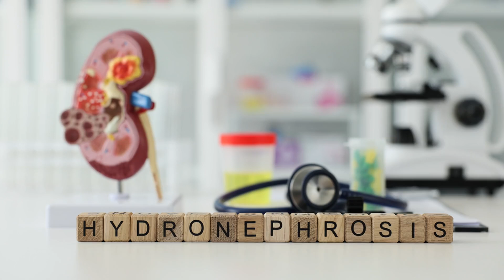Dehydration and Pregnancy. Avoiding Dehydration During Pregnancy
Dehydration in pregnancy#Pregnancy hydration tips#Dehydration symptoms during pregnancy#Hydration during pregnancy#Effects of dehydration on pregnancy#Importance of water during pregnancy#How to stay hydrated during pregnancy#Hydration and fetal development#Dehydration risks during pregnancy#Dehydration complications in pregnancy#Hydration and prenatal health#Electrolyte imbalance in pregnancy#Managing dehydration during gestation#Hydration and maternal well-being

Dehydration during pregnancy is a critical concern that often goes overlooked. As the body undergoes significant changes to support the growing fetus, the demand for water increases substantially. Failure to maintain adequate hydration levels can lead to a range of complications for both the mother and the developing baby. Dehydration during pregnancy can cause symptoms such as headaches, dizziness, fatigue, and even contractions. It can also lead to more serious issues like urinary tract infections, preterm labor, and low amniotic fluid levels. In extreme cases, dehydration can result in birth defects or developmental delays in the baby. Therefore, it's crucial for expecting mothers to prioritize hydration throughout their pregnancy. This entails drinking plenty of water, consuming hydrating foods like fruits and vegetables, and avoiding dehydrating substances like caffeine and alcohol. Additionally, monitoring urine color and frequency can serve as indicators of hydration levels Don't wait until it's too late; take action now to ensure a healthy pregnancy journey for both you and your baby.